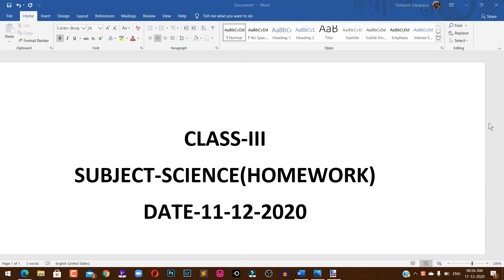CLASS III SCIENCE HW 11 12 2020